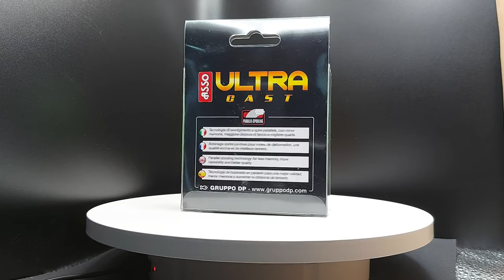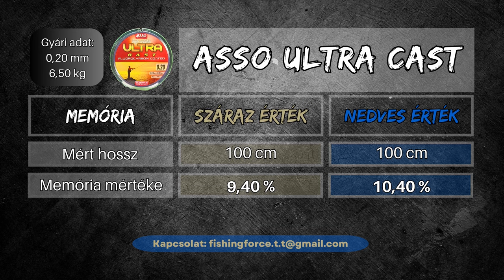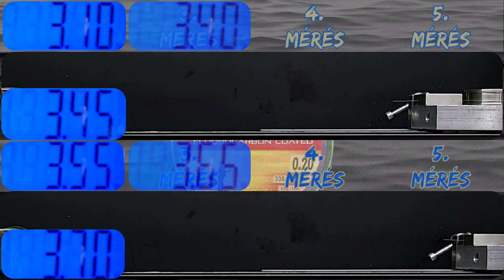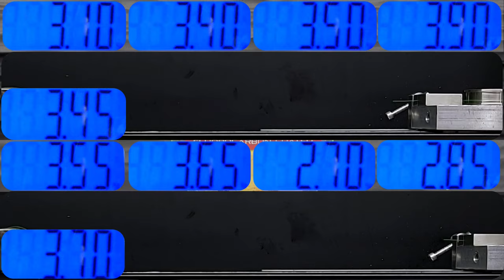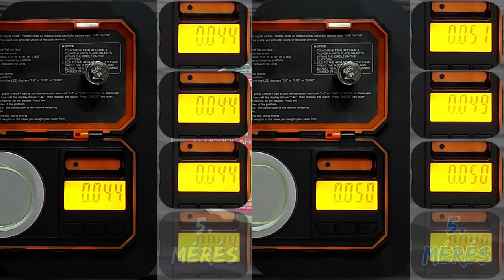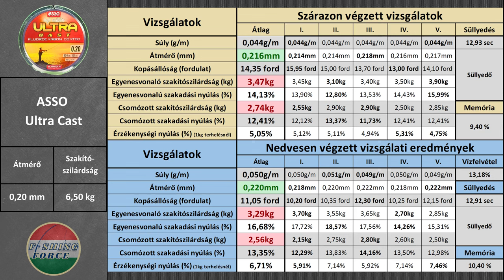Asso Ultra Cast 0,20mm 6,5kg monofil zsinór teszt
Sziasztok!
Az ASSO Ultra Cast monofil horgász zsinórját teszteltem 0,20mm-es átmérőben. Ez a monofil zsinór fluorocarbon bevonattal van ellátva, amelynek köszönhetően érezhetően sima felülettel rendelkezik. Az eddig tesztelt 0,20mm átmérővel rendelkező monofil zsinórokhoz képest meglehetősen alacsony a zsinór memóriája. A mért szakítószilárdság átlagértéke a középmezőnybe sorolja Asso Ulrta Cast horgász zsinórját.

Tartalom:
00:00 Asso Ultra Cast 0,20mm 6,5kg monofil zsinór teszt  - Bevezető
00:10 Kicsomagolása
01:26 Átmérő teszt
02:06 Memória teszt
02:29 Kopásállóság teszt
03:22 Szakítószilárdság teszt
04:56 Süllyedés teszt
05:32 Súly teszt
06:10 Táblázata
06:48 Ajánló - Outro

Horgász ismerőseimmel sokszor téma, hogy a mára már komoly technológiai fejlesztésekkel meg támogatott horgász eszközökről, kiegészítőkről, a gyártók, lehetőségeikhez képest nagyon kevés és esetenként nem feltétlenül valós információkat bocsájtanak a vásárló rendelkezésére. Manapság a horgászat egy igen kiemelkedő üzletággá fejlődött. A horgászok teljes joggal várják, hogy a termékeken lévő adatok pontosak és ellenőrizhetők legyenek.

Hogy mire is gondolok pontosan?
Elsősorban a horgász zsinórokat emelném ki, mivel ezen a területen találom a legaggasztóbbnak a helyzetet.
Zsinór választáskor azonnal az átmérő és a szakítószilárdság jut az eszünkbe. Ez nem véletlen, hiszen ezek az adatok a legszembe tűnőbbek a termék neve után. Ma már jó nevű gyártók esetében ezek az adatok nagy eséllyel valósok vagy legalább közel vannak hozzá. Arról azonban már nem igazán van információ, és szabályozás sem, hogy pontosan milyen feltételek mellett születtek ezek a teszt eredmények. Gondolok itt arra, hogy például csomózott vagy egyenesvonalú szakítószilárdság teszt eredménye van-e feltüntetve. Esetleg száraz vagy nedves zsinórt használtak a horgász zsinór tesztelése során. Továbbá nagyon fontos lenne tudni az átlag értéket adó részeredményeket is, hiszen ezek mutatják meg, hogy az adott vizsgálat során hány százalékos volt a szórás, például a horgász zsinór szakítószilárdság tesztje során.
Ezen túl még lathatjuk a terméken, hogy az adott horgász zsinór, például alacsony nyúlással rendelkezik (hány százalékos a nyúlás értéke), továbbá, hogy magas kopásállóságú, szintén adódik a kérdés, hogy mihez képest? Hogy csak párat említsek a teljesség igénye nélkül.

Európában az EFTTA szervezet, Line Charta programja karolta fel a horgász zsinórokon lévő adatok hitelességének ellenőrzését. Amennyiben a horgász eszközt gyártó és/vagy forgalmazó által feltüntetett adatok 10 százalékos tűréshatáron belül megfelelnek a valóságnak, úgy a szövetség lehetővé teszi a megbízható minősítést jelző logó használatát a gyártó és/vagy a forgalmazó részére. A szövetséghez való csatlakozás önkéntes alapon történik.
Sajnos azonban az EFTTA által nyilvánosságra hozott horgász zsinór teszteredmény táblázatokban is sok a hiányosság. Gondolok itt a már említett részeredményekre, a horgász zsinór átmérőn és a szakítószilárdságon túl a kopás, nyúlás satöbbi, adatok vizsgálatára.
 De a legnagyobb probléma, hogy nem találni friss, horgász zsinór teszt eredményeket, legalábbis én 2021-esnél frissebet sajnos nem találtam.
Hasonló problémát látok az egyéb horgász kiegészítők, horgász aprócikkek terén is. Bár ott is akad pár információ a csomagoláson. A méretre utaló adat szinte minden esetben megtalálható a horgok, kapcsok, forgók csomagolásán, de a maximum teherbírást jelző értéket már csak csekély számú gyártó, míg a termék súlyát szinte egyik sem tünteti fel.

A teszteket statikus módon végzem. Ami azt jelenti, hogy horgász eszközök teszteredményei az adott körülmények között helytállóak. Természetesen ezek az értékek komplett horgász készségbe rendezve nagyban változnak a horgászbot tulajdonságaitól és a horgászorsó beállításától, továbbá a horgász technikájától.
Célom, hogy az említett szempontokat figyelembe véve egy jól áttekinthető és megismételhető teszt folyamatot alakítsak ki, és a vizsgálati eredményeket táblázatba rögzítsem.
Fontos kiemelnem, hogy az általam elvégzett horgász zsinórok, kiegészítők tesztje nem laboratóriumi körülmények között és nem bevizsgált eszközökkel készültek.
Ebből kifolyólag az eredményekkel sem cáfolni sem pedig megerősíteni nem tudom a gyártók és/vagy forgalmazók által feltüntetett értékeket!